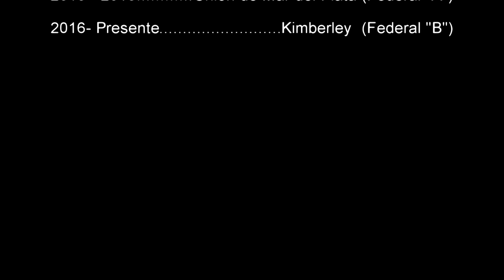JOAQUIN BAIGORRIA 2017